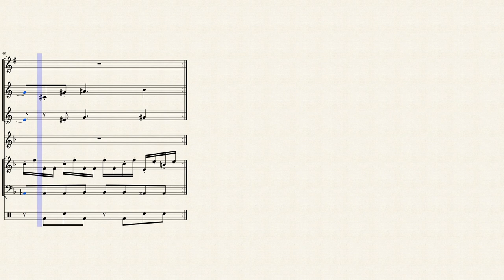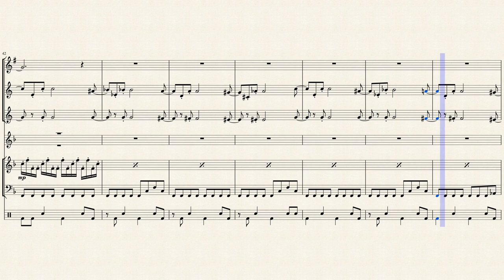[Animated Score] Crusader of Centy - Rafflesia Training Grounds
Crusader of Centy (GEN/MD) - Rafflesia Training Grounds

Composed by Motokazu Shinoda.
Transcription from VGM by Brian Christ.